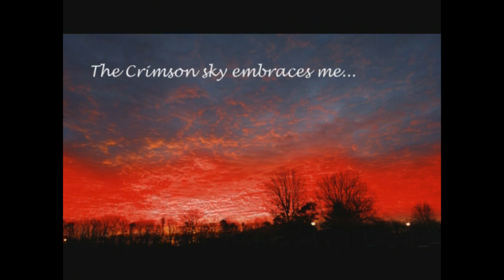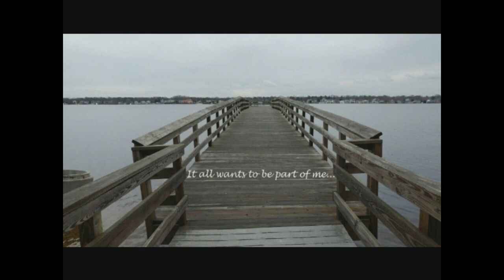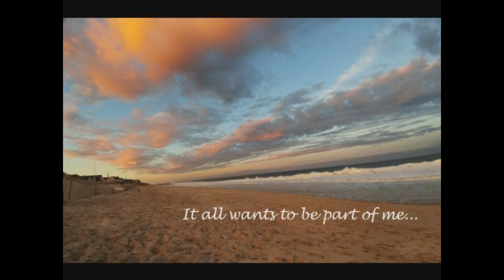Part of Me - Paul Bradford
words and music by Paul Bradford
performed and produced by Paul Bradford
Lyrics:
the crimson sky embraces me
the ocean wants to swallow me
It all wants to be part of me
the gentle wind caresses me
the summer rain refreshes me
one life, one world
the tempting sirens sing to me
the atmosphere seduces me
the living earth devours me
the giving light empowers me

Recorded: in Brick, New Jersey, USA
Mixed: In the "cave"
Recorded on a Tascam DP-03SD 8 track digital recorder